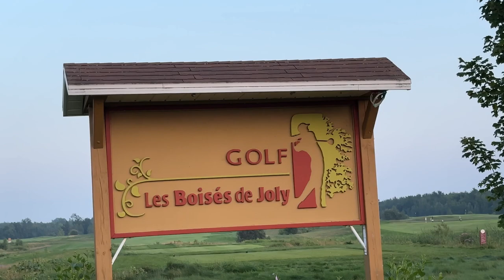Championnat provincial amateur masculin 2023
C’est en étant le seul golfeur à jouer sous la normale quatre jours de suite que James Newton a remporté le 106e Championnat provincial amateur masculin présenté en collaboration avec belairdirect au Club de golf Les Boisés de Joly.

Sportcom était sur place pour recueillir ses commentaires!